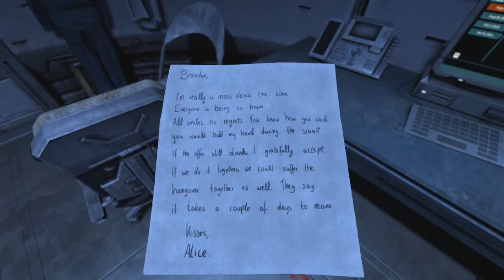SOMA - 14 - Ski Lodge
Ein Österreicher und ein Bayer auf der Abfahrt des Grauens.